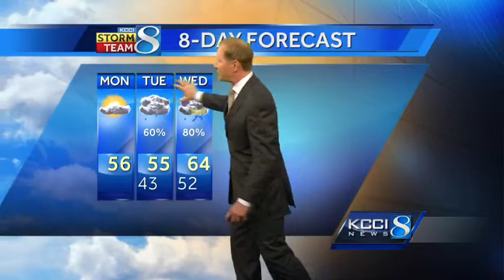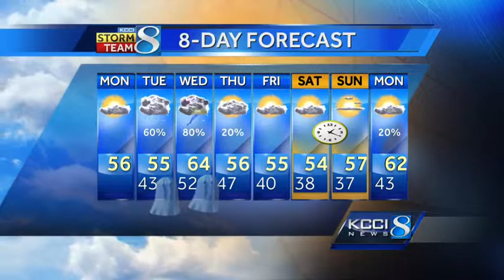KCCI morning weather video forecast